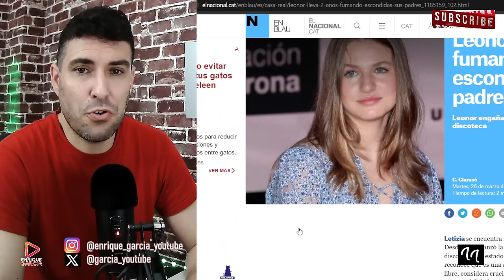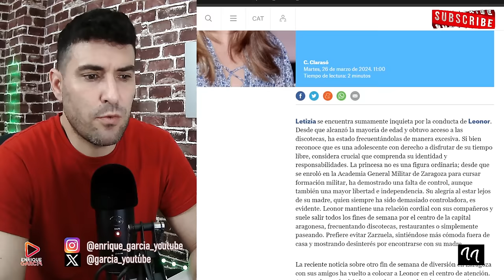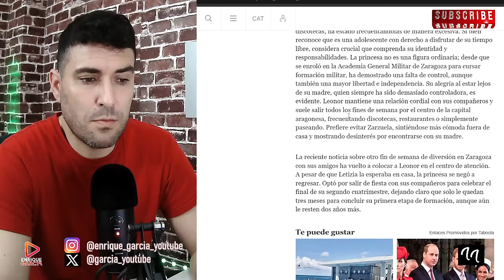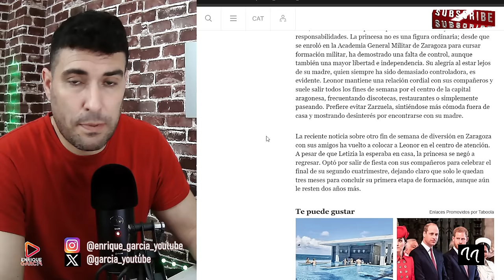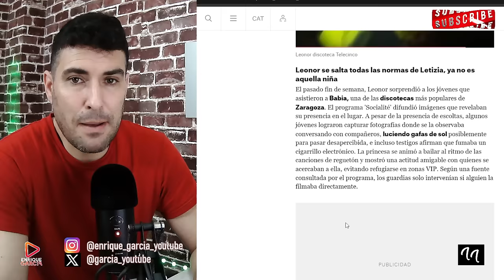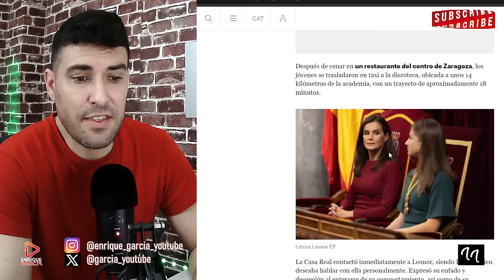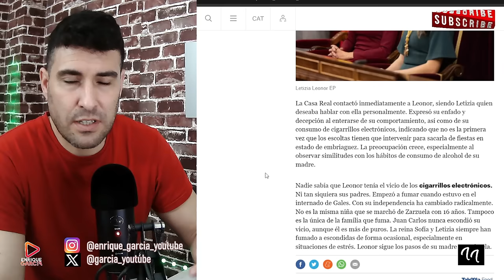DESVELAN EL VÍCIO DE LA PRINCESA LEONOR Y LA REINA LETIZIA INTERVIENE, LA LLAMA POR TELÉFONO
GRUPO WHATSAPP AVISOS DIRECTOS Y VÍDEOS👇
X @garcia_youtube
SI QUIERES SER INFLUENCER